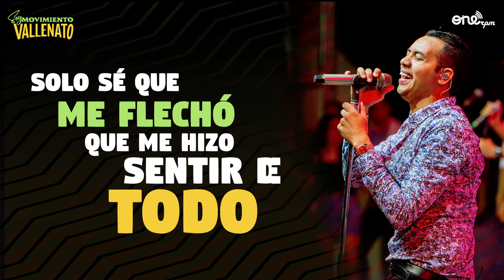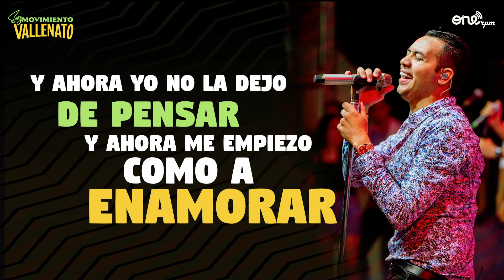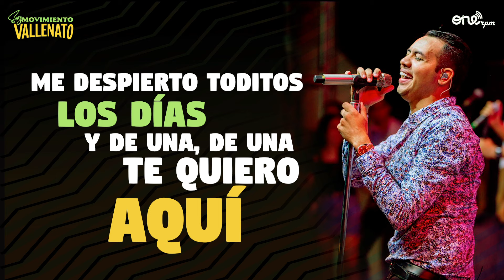Diego Daza & Carlos Rueda - Me llevó a la Luna (Video Letra Oficial)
Ella me llevo a la luna solo con robarme un beso